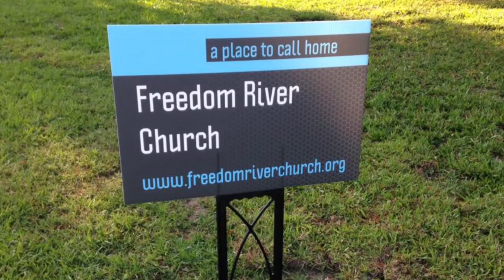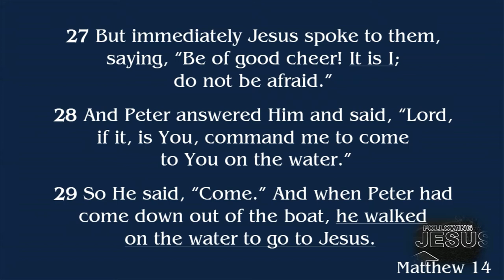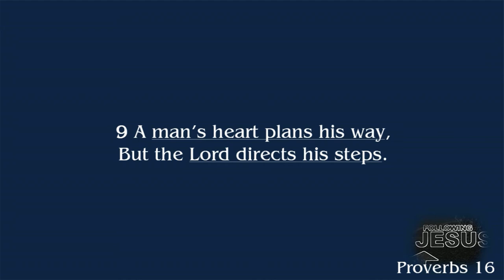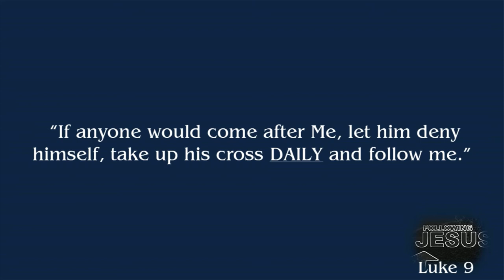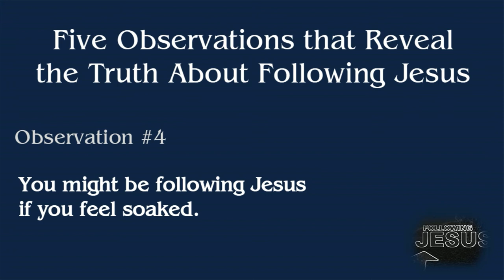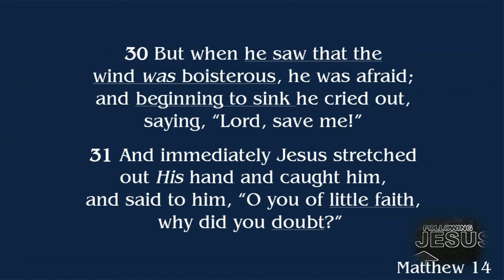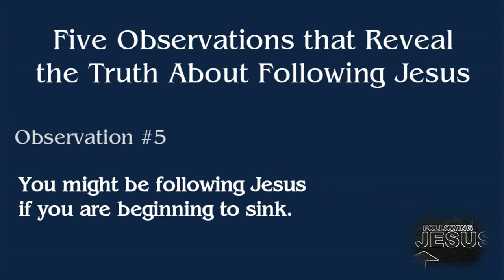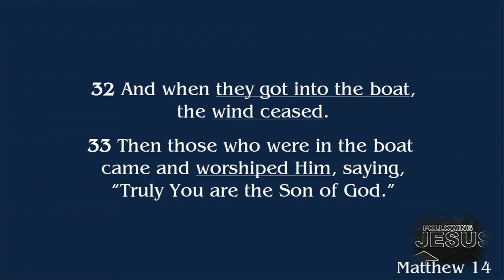Freedom River Church Sunday Message 6/6/21